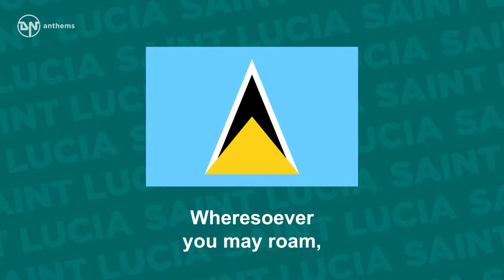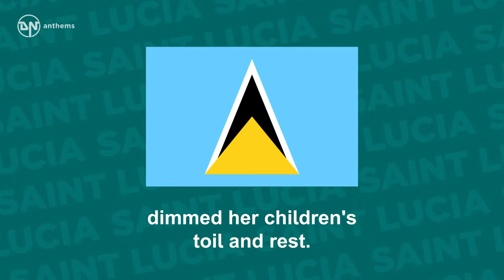National Anthem of Saint Lucia Sons and Daughters of Saint Lucia 1080 x 1920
National Anthem of Saint Lucia - Sons and Daughters of Saint Lucia

The national anthem of Saint Lucia. Lyrics in English: Sons and daughters of Saint Lucia, love the land that gave us birth. Land of beaches, hills and valleys, fairest isle of all the earth! Wheresoever you may roam, love oh love, our island home. Gone the times when nations battled for this 'Helen of the West'. Gone the days when strife and discord dimmed her children's toil and rest. Dawns at last a brighter day, stretches out a glad new way. May the good Lord bless our island, guard her sons from woe and harm. May our people live united, strong in soul and strong in arm. Justice, Truth and